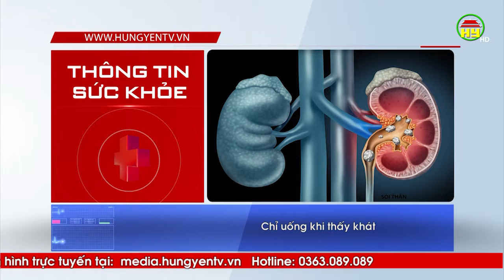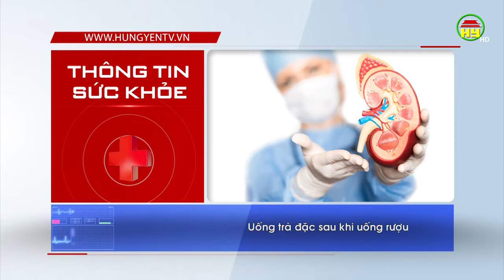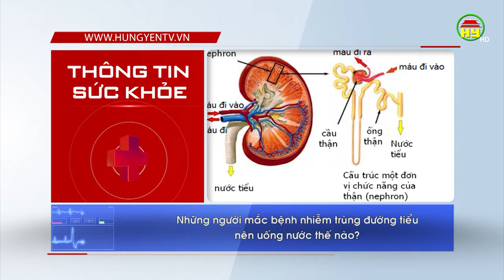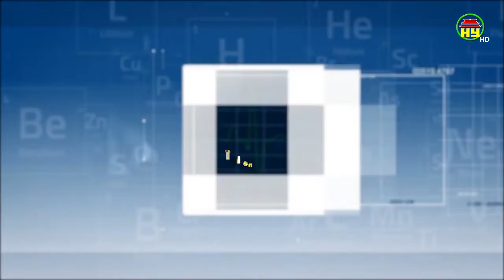Những nguyên nhân gây hỏng thận do thói quen uống nước sai cách.